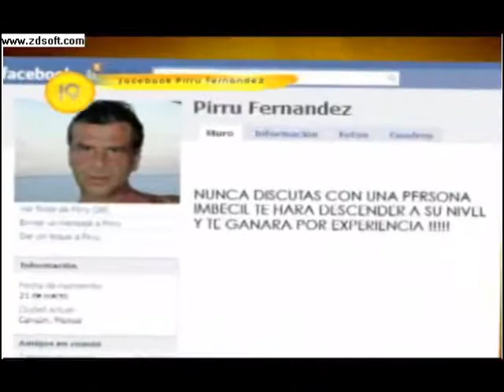LOS 25 ECOS DEL MUNDIAL # 2